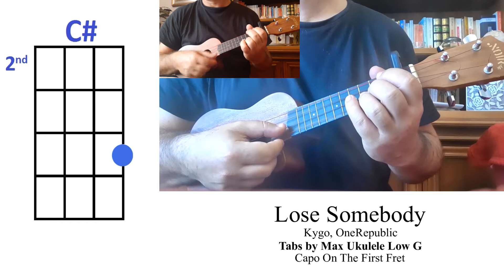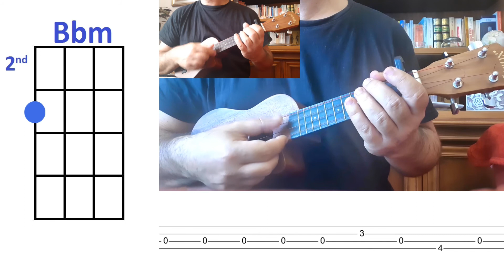Kygo, OneRepublic Lose Somebody Ukulele Cover with CHORDS and TABS